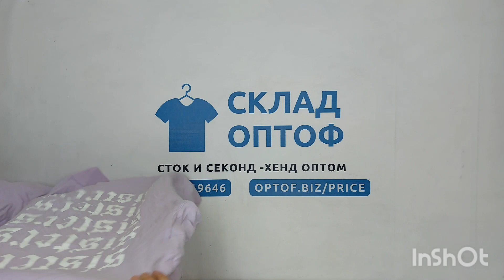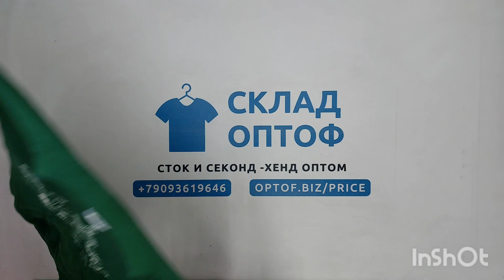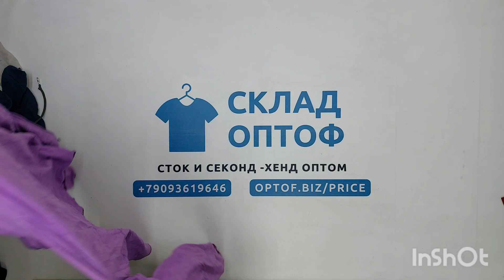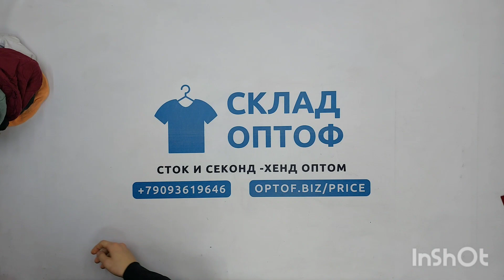28937 Толстовки микс 7EB (extra) 3 пак 44кг 5.2€/кг 105шт